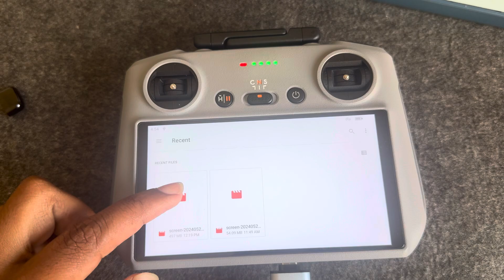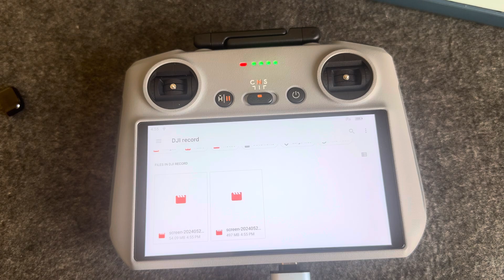How to Transfer screen recording RC2 Controller to pendrive,sd card or laptop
you can easily transfer your DJI rc controller screen recording file to your Pendrive or sd card or your laptop even you can transfer the recording file from dji rc controller to your phone by following this method.